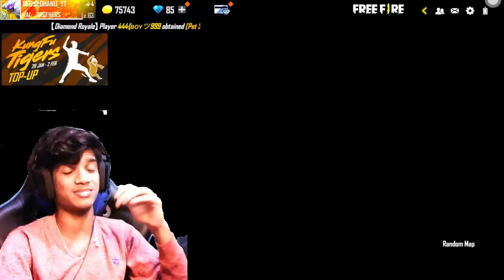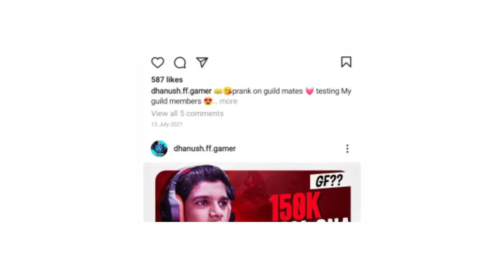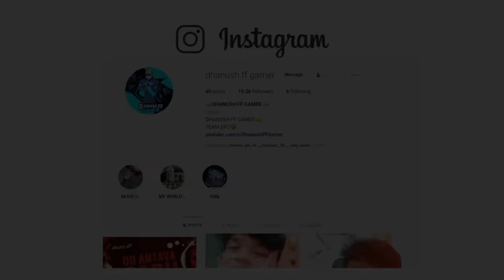😍🔥 First Telugu Player To Join ⚡Raistar Guild @RaiStar 👊Dhanush FF Gamer 🤑